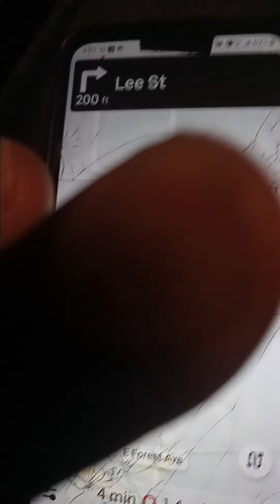144 drop off distance 4 min 1.4 miles away live feed